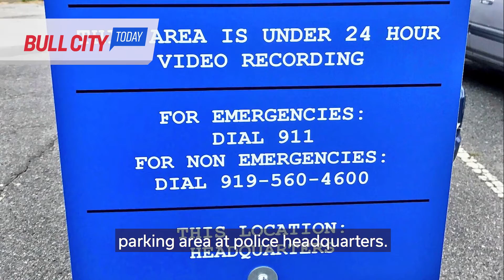Bull City Today - July 27, 2018 (ep. 399)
Conducting online transactions where you have to meet in person just got safer in Durham. Find out how on BullCityToday.